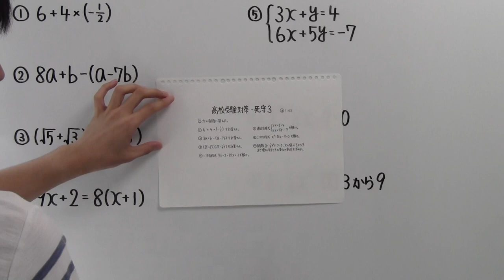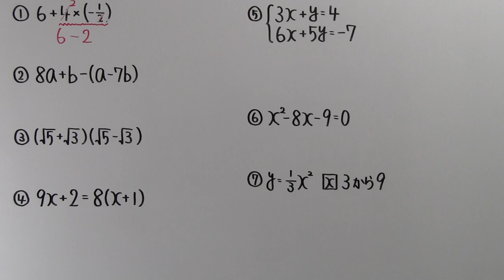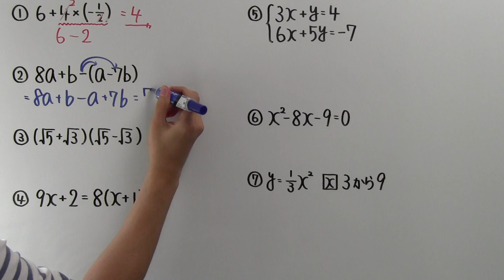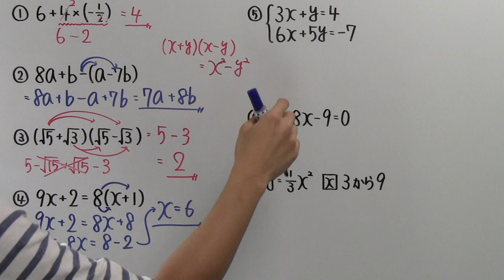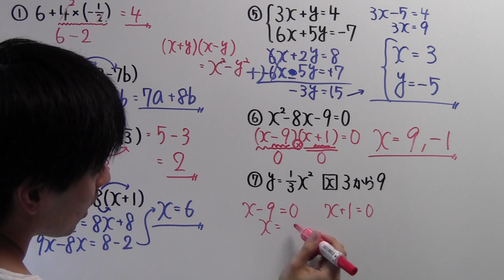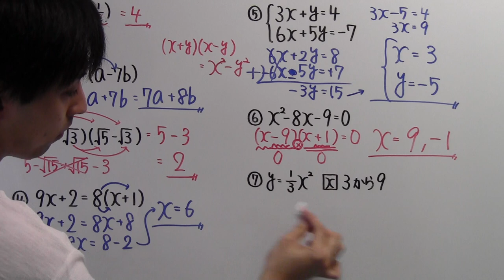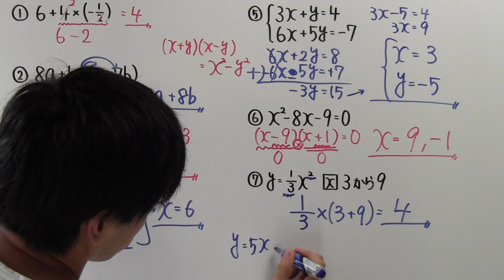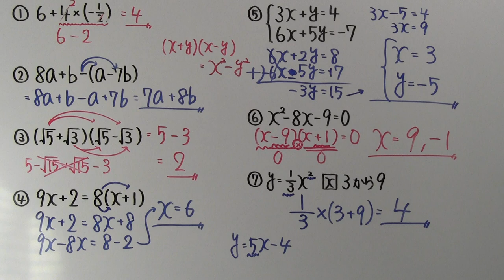【高校受験対策】死守－３